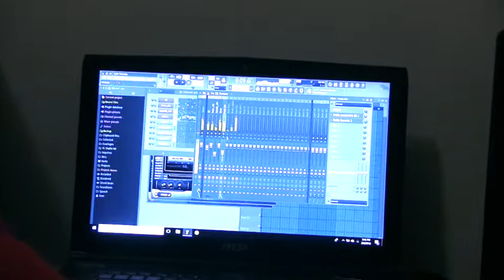COMM 332 Courtney Clyburn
Marist Junior Courtney Clyburn isn't just any ordinary college student... as we all have dreams of one day making it big in our perspective fields, he did so before graduating. Once caught between basketball and music, he decided to go all in on his music, where, in 2017, landed seven album placements with notable artists.